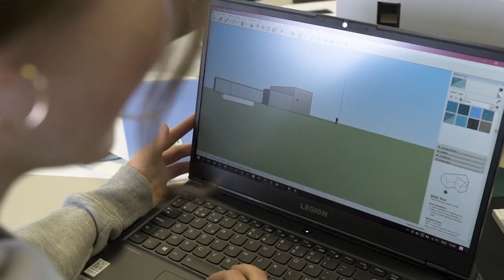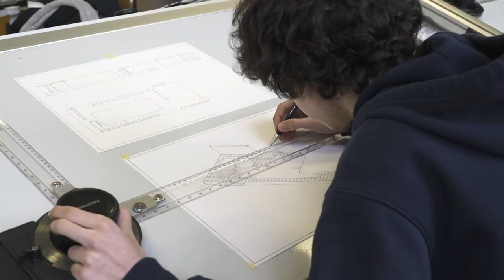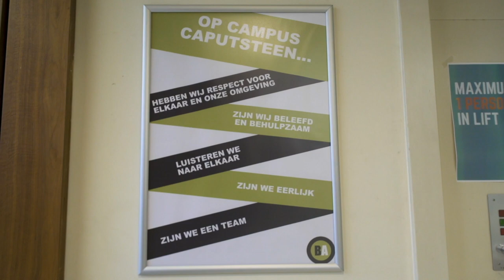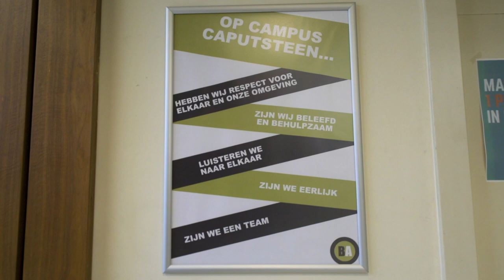Campus Caputsteen 2021